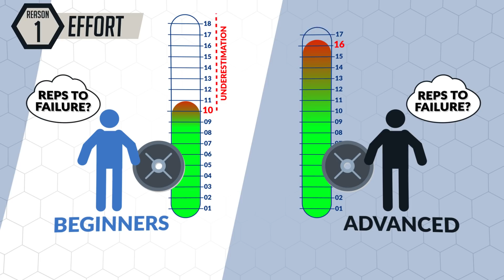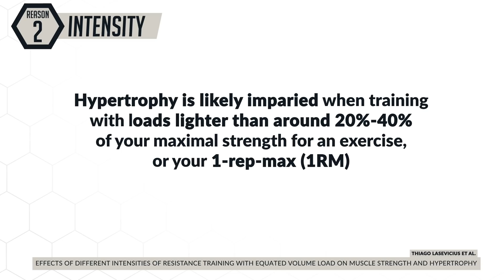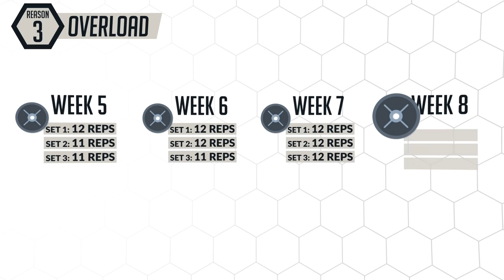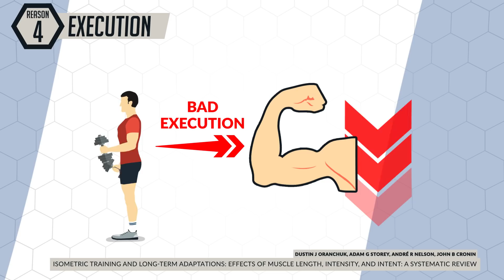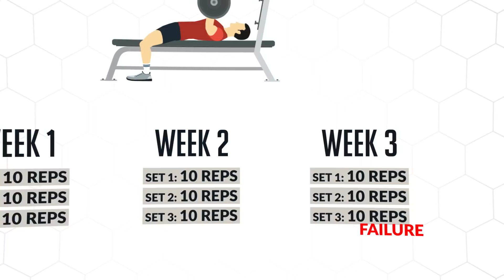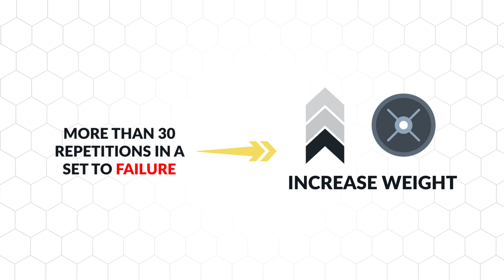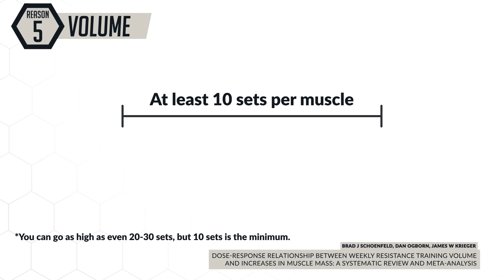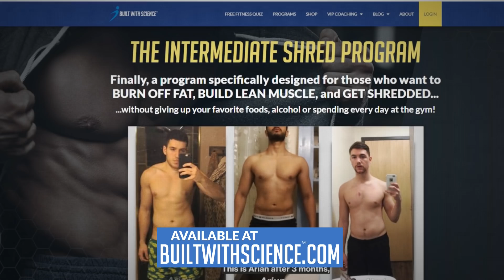“I LIFT BUT DON’T LOOK LIKE IT” (The 5 Reasons Why)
Do you lift weights every week? Twice a week? Three times? More? But are your arms, chest, or whatever muscle you’re trying to make bigger not growing? Well listen up, because with regards to “training” I’m going to show you 5 common lifting mistakes that explain why people who lift consistently see no muscle growth in a month (or for years on end). And if any of those muscle building mistakes describes you, also how to fix each one – so you build the muscle mass you desire.

The first of the muscle building mistakes: you are not training with sufficient effort. While it’s not “necessary” to train to absolute failure every set, you do need to get close enough to it. During each of your sets, you need to push hard enough such that you’re at least 1-3 reps short of the point where you could not possibly do 1 more rep with proper form. But many people miss the mark on this one by: 1) simply not pushing hard enough during a set to reach this 1-3 rep short of failure zone, or 2) overestimating how close they are to reaching this zone. For example thinking that they just did a set with only 1 rep left in the tank before they reached failure, but in reality could have done 5 more if they really pushed.

The second of the common lifting mistakes is not training with enough intensity. For a long time it was believed that the most muscle was built in the “hypertrophy rep range” of 6-12 repetitions. This concept has since been disproven many times over and it appears that similar muscle can be built across a wide range of repetitions. But, it does appear that there is a limit to how high reps you should go before muscle growth is compromised.  As a general rule, if you can perform more than 30 repetitions with a given load, even if it is to failure, you likely need to increase the weight to drop the reps or else you will be leaving gains on the table.

What was once hard enough to help you build muscle mass when you started working out will likely not be hard enough after a few weeks or months. The easiest and most straightforward way to make sure you continue to push yourself is to periodically try and increase the weight of an exercise. For example, if you used 30lbs last week and performed 10 reps, try to use 35lbs this week and perform 10 reps. Now this strategy works very well for new lifters, but as you become more trained it is unlikely that you will be able to make noticeable progress on a week by week basis. For more advanced individuals, a more likely scenario is to try and increase the number of reps.

As you continue challenging your muscles and pushing harder than you used to, you need to ensure that your technique remains on point. Many make the mistake of trying to do too much too soon and sacrificing good technique to use more weight or add another rep. Thus, explaining why there’s no muscle growth in a month (or months). So even if you haven’t been making mistake #3, you could be “artificially” getting stronger and improving your sets and reps every week but compensating by using more momentum or shortening the range of motion. This minimizes the tension and growth that your target muscle will experience. Many of you watching will actually need to reduce the weight that you’re used to using and focus on improving your form.
If you’re sure you’ve rectified the above mistakes, and your desired muscle groups (e.g. arms) are still not growing, then and only then should you start considering your training volume. However, the training volume you need to grow the fastest is highly variable and what will be enough for one person to grow may not be enough for someone else. Based on current research it appears as though at least 10 sets per muscle group per week is a rough estimate of where to start, but once again, this will be different for everyone. If you find yourself in a place where you need to increase volume, then a good rule of thumb is to increase whatever you are currently doing by 20-30% to stimulate more growth.
And that’s pretty much it! If you’re not experiencing the gains you know you should be, then go through this checklist. Odds are you’ll find at least one culprit that may be the reason why. But, keep in mind it’s also absolutely essential that you pair all of this with a solid nutrition plan to fuel and support your recovery and growth. And for a step-by-step program that does all of this for you, by showing you how to train and how to eat week after week to maximize growth and strip off excess fat, then take the analysis quiz to discover which science-based program would be best for you and where your body is currently at below: